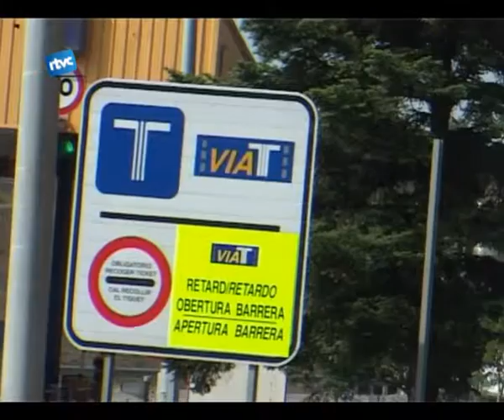006 L'ESTAT RETORNARÀ 75.000 EUROS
Cardedeu rebrà 75 mil eurus per limpost de bens imobles que ACESA deu des de fa anys a la vila pel pas de lautopista.